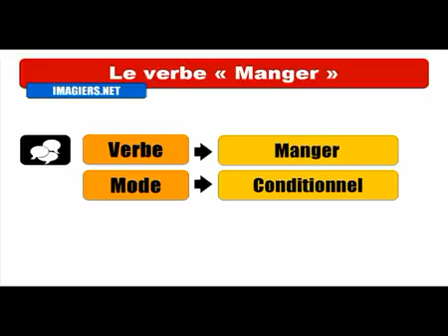Aprenda francês # Conjugaison # Manger = Conditionnel Passé